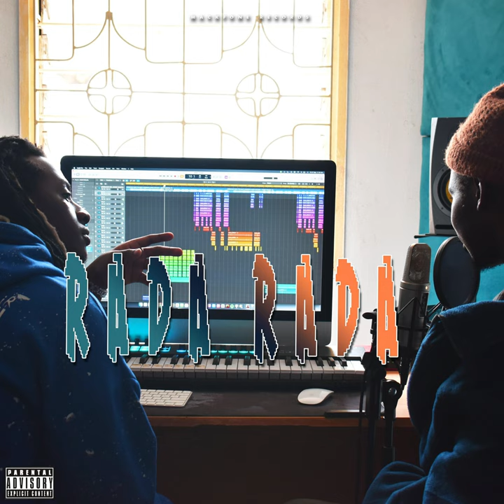RADA RADA (FOX FT BENE)